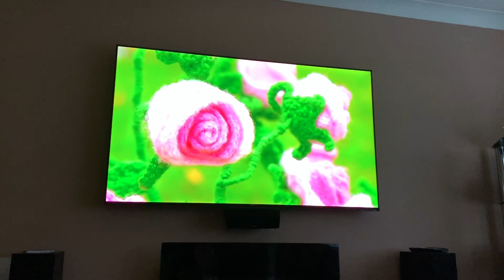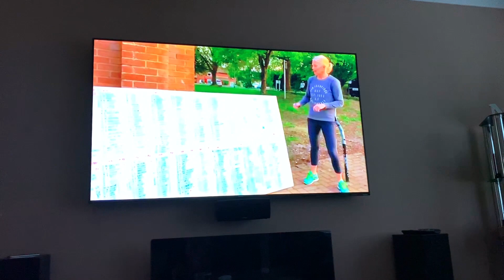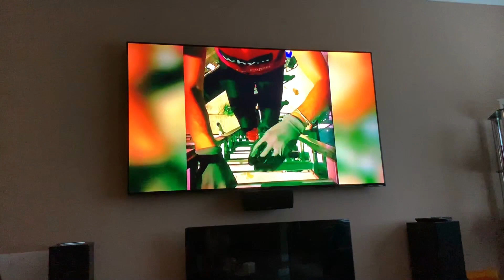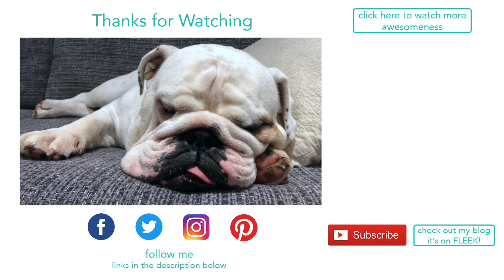Lincoln watches Rachel on TV | ENGLISH BULLDOG